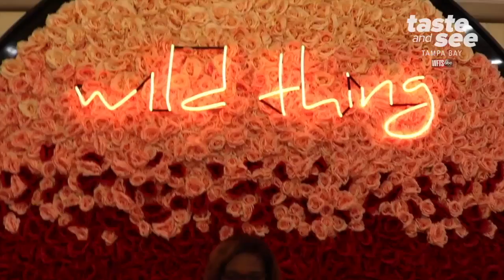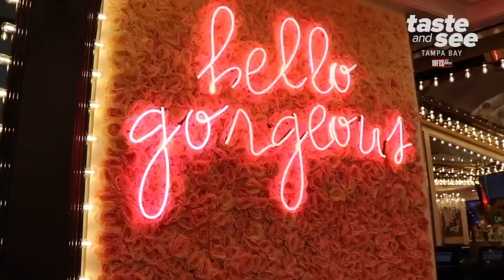Sugar Factory opens at Seminole Hard Rock in Tampa | Taste and See Tampa Bay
Colorful drinks, extravagant desserts and great Instagram opportunities are all coming to Tampa! Check out Sugar Factory at the Seminole Hard Rock Hotel and Casino.